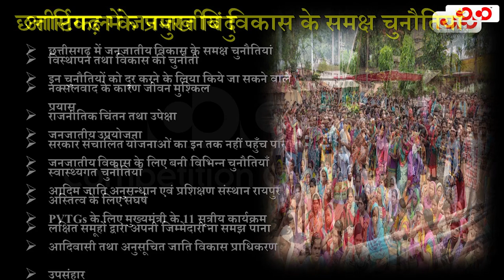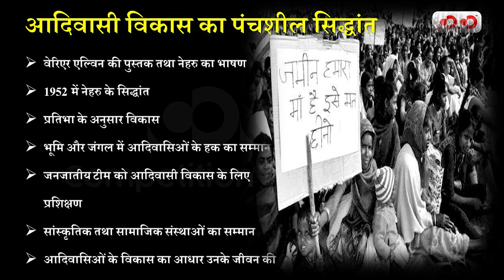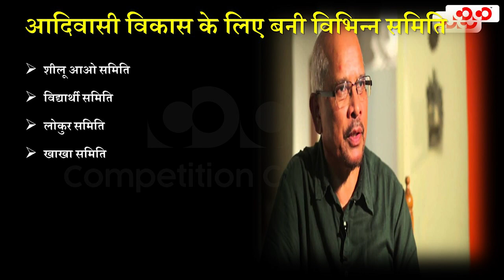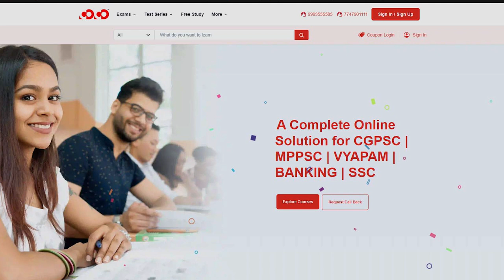Audio Lecture-19# छ.ग में जनजातीय विकास | सम्भावनाये, चुनौतियाँ एवं प्रयास | Paritosh Sir | CoCo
BILASPUR
RAIPUR
DURG
RAJNANDGAON
28 FEB तक ADMISSION लेने पर SPECIAL DISSCOUNT, अधिक जानकारी हेतु हमें कॉल करें, अथवा हमारे वेबसाइट पर जाएँ